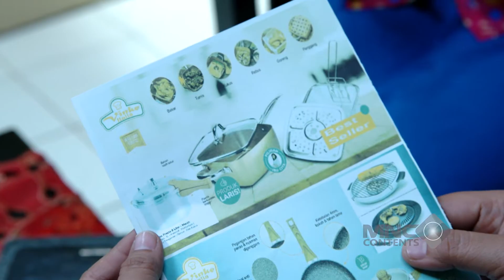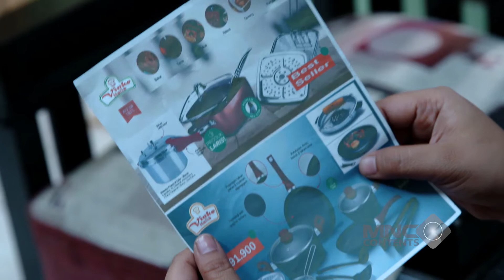RUSTAM MARAH MARAH! DIPALAK PREMAN RAMBO MALAH GAK MAU NGURUSIN... - OGAH RUGI